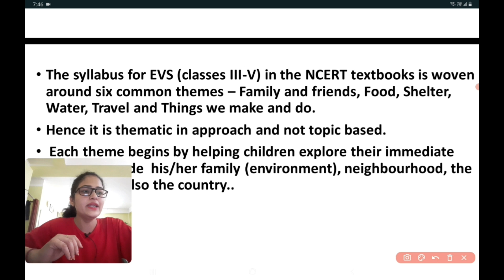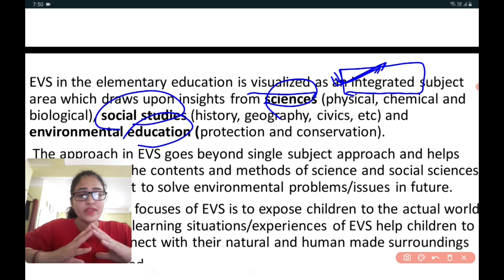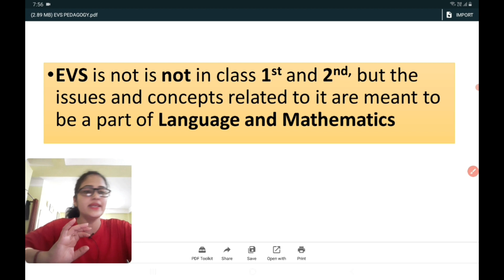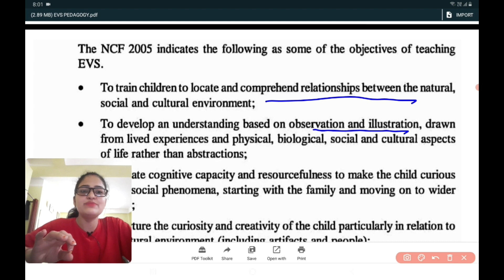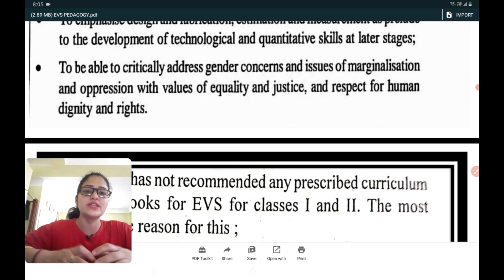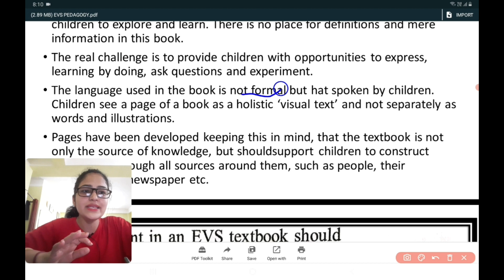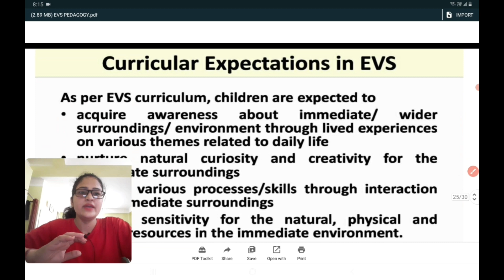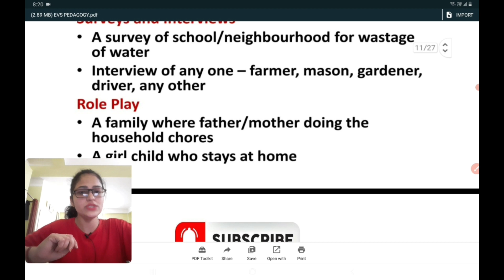Evs Pedagogy Marathon For CTET-2021||Evs complete revision |Sumitra Bhadu